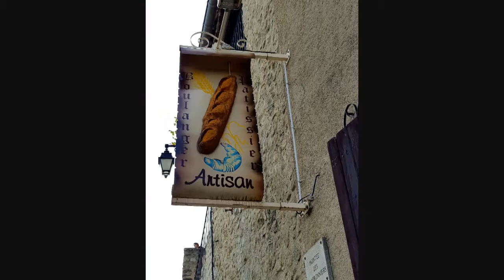Holiday in Piegut, South of France 29/09/2017 to 04/10/2017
An amazing holiday in Piegut with few of the volleyball crew. I love the different colours of the trees. Lot of fresh air and walking in the French mountains. Great Fun..

Video made with my Samsung galaxy phone